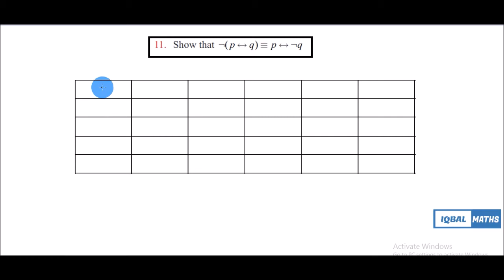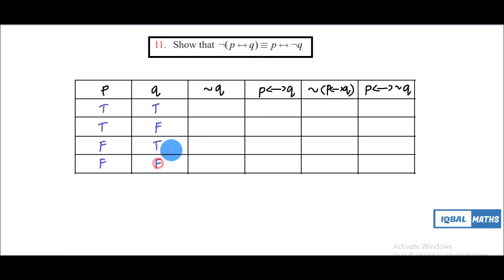Tamil Nadu Class 12 Exercise 12.2 Q NO.11 Chapter 12 Discrete Mathematics New Syllabus